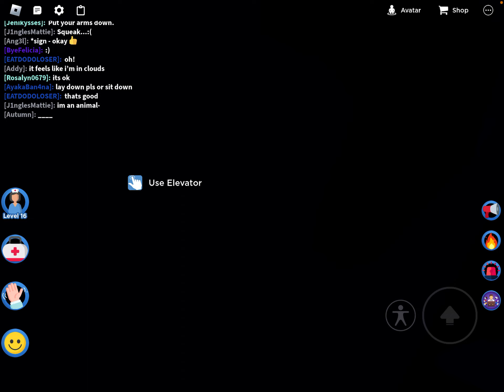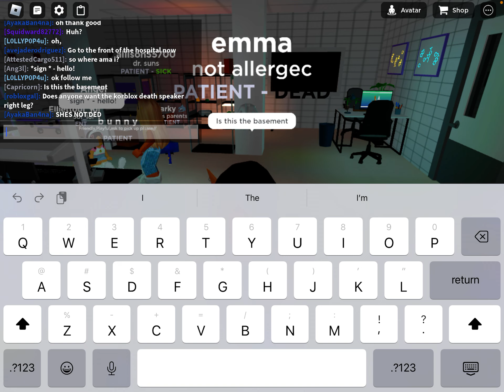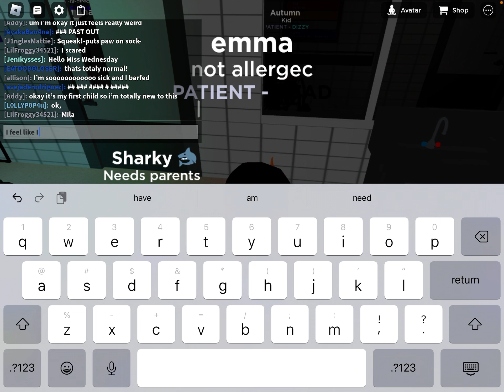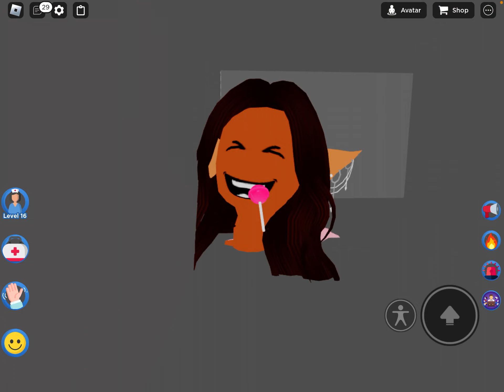I played maple hospital and was so chaotic 😅😅😂😂